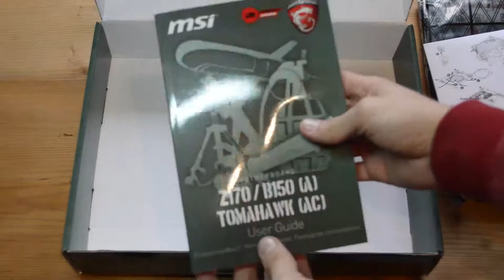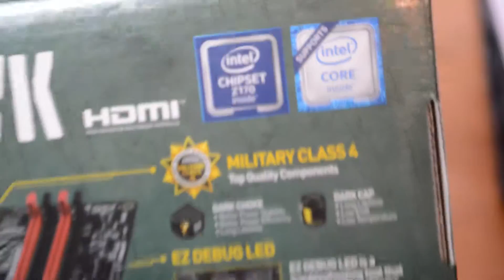Présentation - MSI Z170A Tomahawk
Bonjour, on se retrouve aujourd'hui pour une carte mère milieu de gamme sur le chipset Z170 et donc socket 1151 !
Bientôt une vidéo sur un montage de kit upgrade !

► Skype : remi.teillet

Musique : J'ai oublié d'en mettre une bon ça arrive à tout le monde !